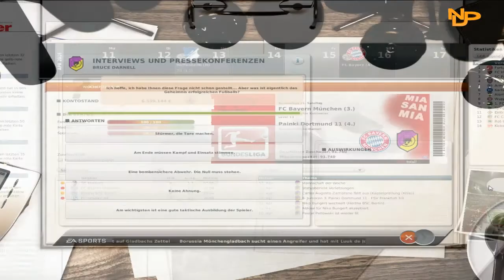Let's Play Together: Fussball Manager 12 #222 [German] [HD] - Olthoff, was ist los mit dir?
Was ist passiert? Wieso packt Minki solch eine Frage in Überschrift? Ohh Gott. Verliert Painki Dortmund etwa? Es geht aufjedenfall gegen die 11 aus Hoffenheim. Das ist quasi der Angstgegner vom großen Bruder Borussia Dortmund, doch ist es auch der Angstgegner von den Painkis? Olthoff spielt von Beginn an, wie man dem Titel auch entnehmen kann. Ihm passiert ein riesen Fehler, was seinen Stammplatz ein wenig wackeln lässt. Ihr merkt, ich will euch heiß auf diesen Part machen. Schaut ihn euch einfach an.

Name: Fußball Manager 2012
Publisher: Electronic Arts
Entwickler: Bright Future
Erscheinungsjahr: 2011
Genre: Wirtschaftssimulation (Fußballsimulation)

»Mods«